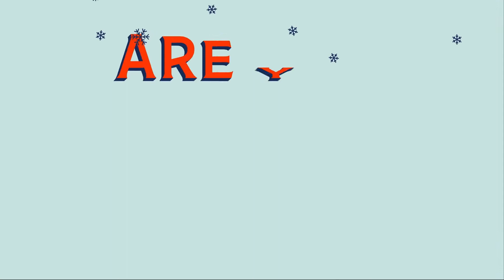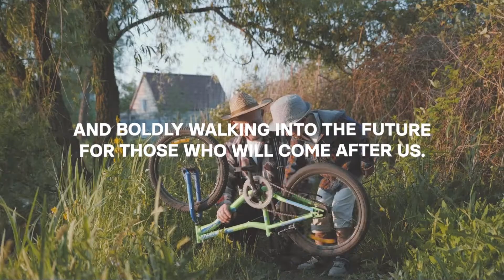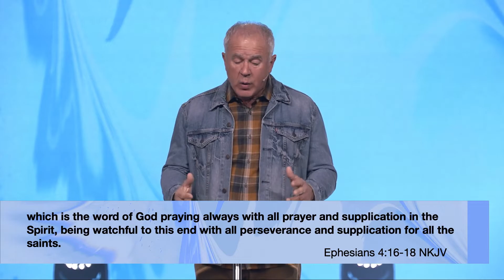Fight to Finish - GENERATIONS pt. 5 - FULL SERVICE